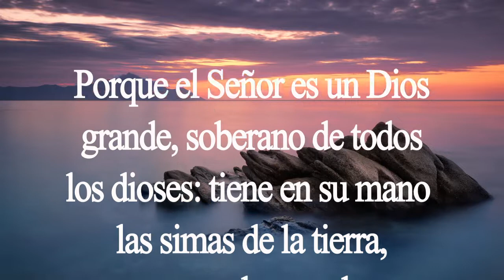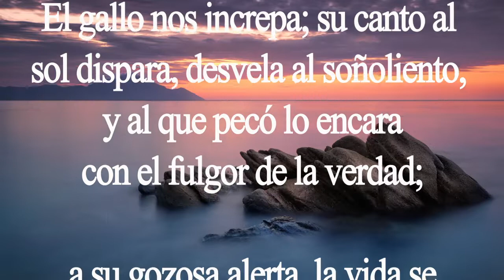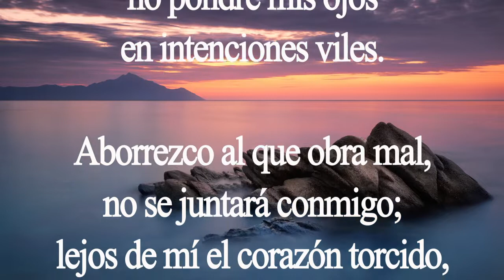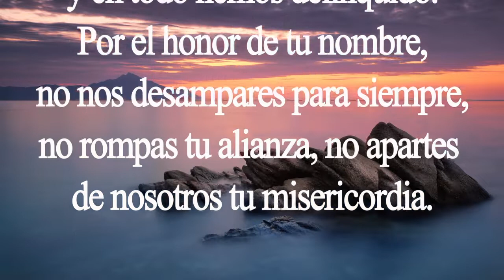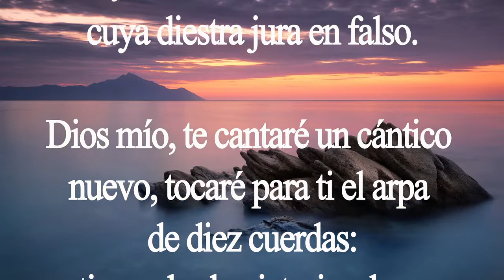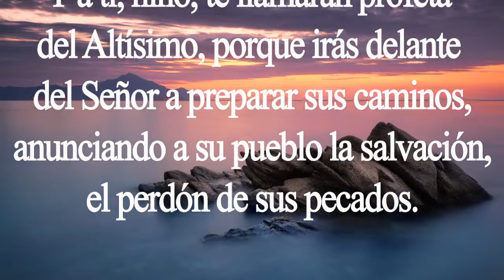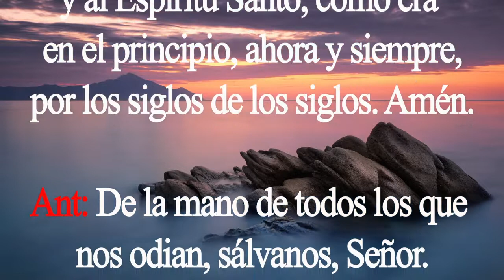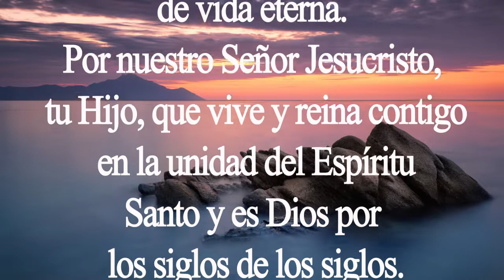Laudes. Oración de la mañana. Martes 21 de julio. Padre Didier.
Laudes. Oración de la mañana. Martes 21 de julio.